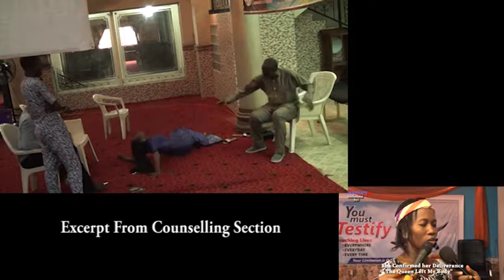MARINE SPIRIT QUEEN MOTHER WALKED OUT